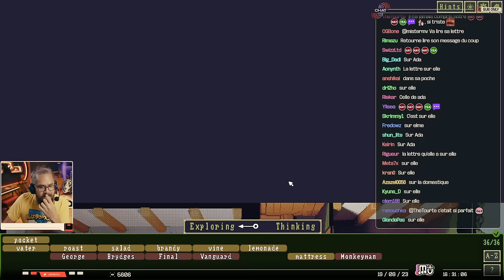ADIEU YOUTUBE | The Case of The Golden Idol (02)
Suite de "The Case of the Golden Idol" ! Après un début limpide, voici le premier gros hic ! Un chat désespéré finira à me sortir d'une terrible impasse via le fameux "emote only" ! Il ne restera que 3 viewers pour le let's play après cette VOD... Ferez-vous partie des élus ?

Je me lance enfin dans "The Case of the Golden Idol", jeu de résolutions d'enquêtes à l’esthétique très oldskool et satisfaisant, souvent comparé à "Return of the Obra Dinn" que j'adore. Il n'est disponible qu'en anglais (il existe un patch FR amateur semble-t-il mais je n'ai pas pris le risque) mais je m'efforce de traduire au mieux et le chat me file un coup de main en cas de doute. Alors, chef d’œuvre ?

CODE CRÉATEUR EPIC : MISTERMV